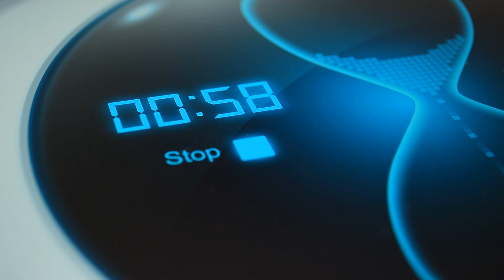Todo lo interesante que ocurre en 1 minuto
Mira todo lo interesante que ocurre en 1 minuto.

He aquí todo lo que ocurre en un minuto:
* Nacen más de 250 niños, de los cuales 113 serán pobres.
* Despegan 58 aviones a la vez.
* Se producen 3 asesinatos.
* Se casan 116 parejas.
* Se producen unos 90 divorcios.
* Se publican 100 mil tweets
* Se suben 243000 fotografías al Facebook.
* Se generan unos 2468177 kilos de basura
* Se hacen 3.8 millones de búsquedas en Google.
* Se envían 204 millones de corresos electrónicos.
* Se miran 694444 horas de videos de Netflix.
* Aparecen 1300 nuevos usuarios de teléfonos móviles.
* Se ven más de 4.5 millones de videos en YouTube.
* Se roban 8 coches a la vez.
* Caen 360 rayos.
* Se consumen 6600000 litros de petróleo.
* Ocurren 5 temblores.
* 107 personas mueren de hambre en el mundo.
* Se publican 200 libros.
* Tu parpadeas 12 veces.
* El espacio se expande 4500km
* El se mueve 4 metros.
* Un beso durante 1 minuto quema 26 calorías.
* Y tu haz acabado de ver este video en un minuto.